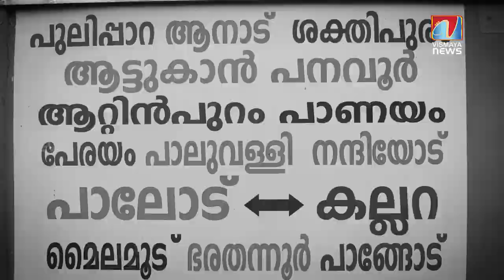സ്വകാര്യ ബസ്സ് സംഭരംഭകന്‌ നേരെയുള്ള പ്രവർത്തനത്തിനെതിരെ വൻ പ്രതിഷേധം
പണമുള്ളവന്റെ താല്പര്യത്തിനനുസരിച്ച് പ്രവർത്തിക്കാനുള്ള
ഉദ്യോഗസ്ഥരുടെ ശ്രമങ്ങൾക്കെതിരെ വൻ പ്രതിഷേധം